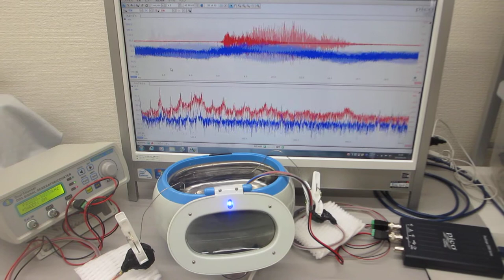線材と超音波洗浄器の組み合わせによるメガヘルツ超音波実験（超音波システム研究所）